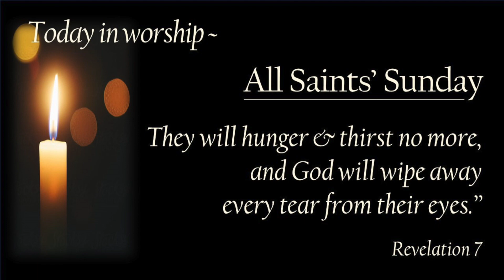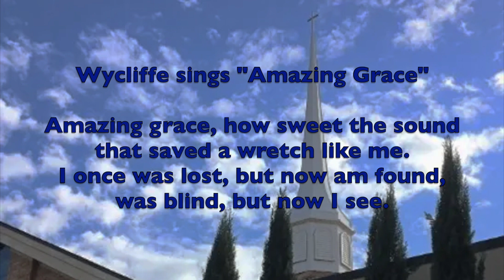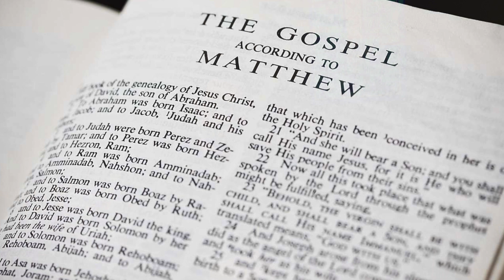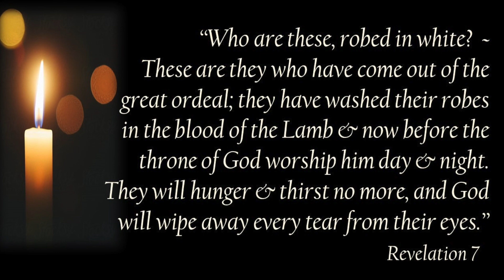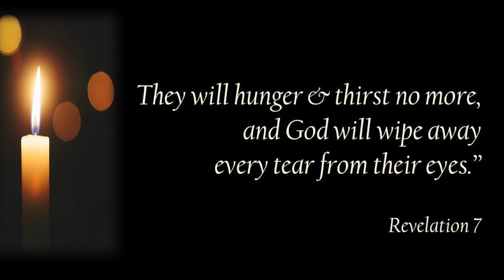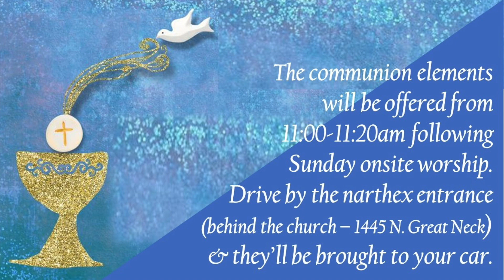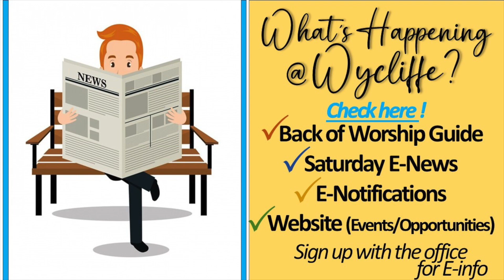November 5, 2023 1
FIXED VIDEO - Technical glitches prevented this Sunday's original sermon video from loading correctly so it stopped before the message concluded or the naming of family & friends of Wycliffe who died in the past year.  But all is here now!
What do terminally-ill young mothers have in common with zip-line instructors? Find out - and more - in Rev.Dr.Garrett Bugg's message today as Wycliffe commemorates "All Saints" day and remembers family & friends who died in the past year.